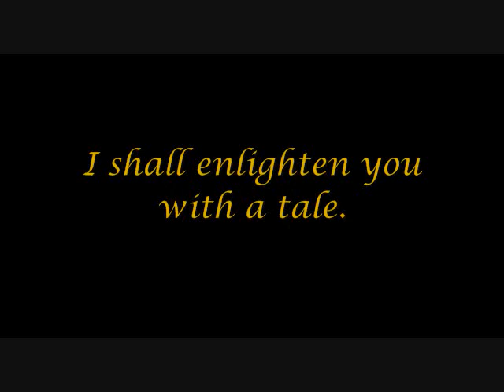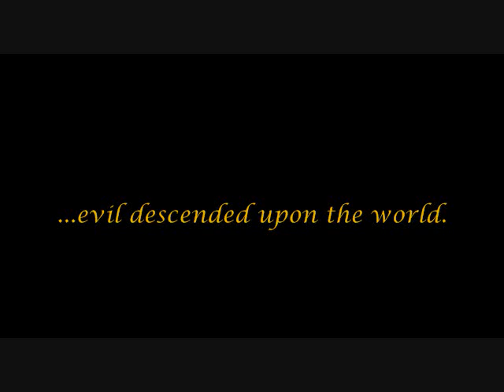The Hero of Time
Hell, I had to do something for Zelda's 25th Anniversary.